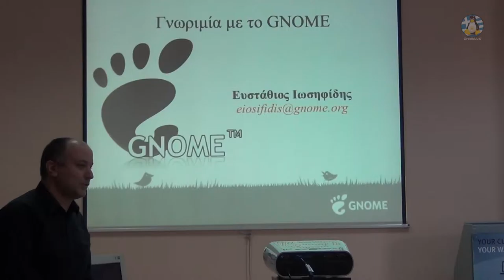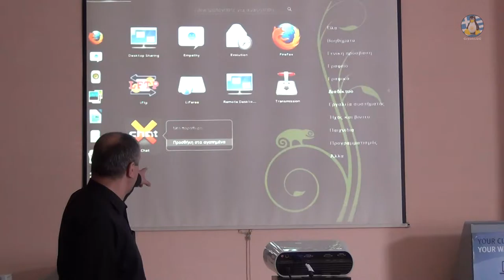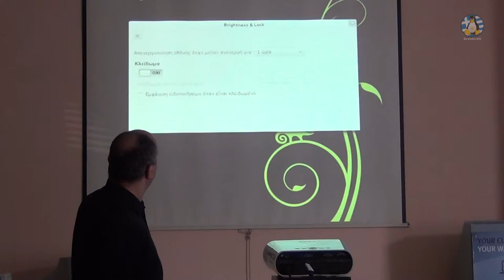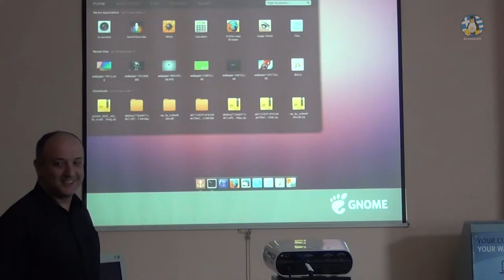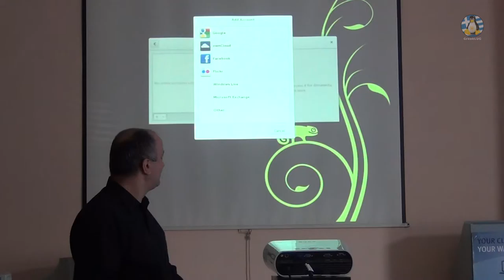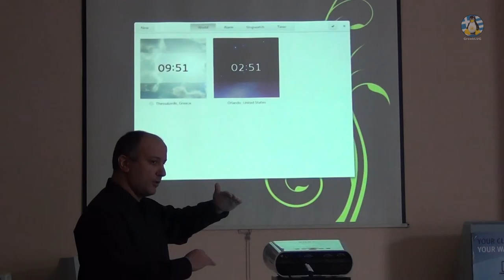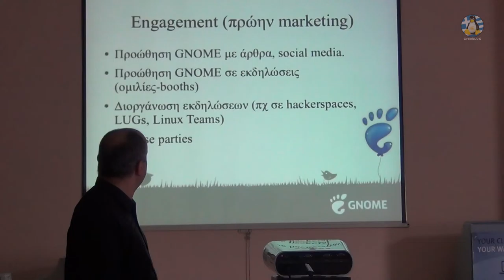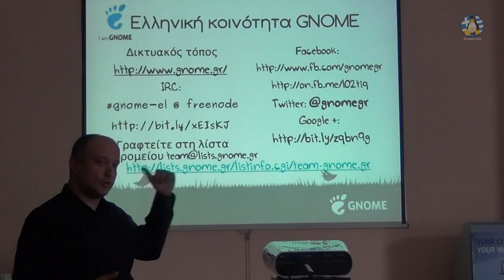Παρουσίαση του γραφικού περιβάλλοντος GNOME3 - 10/11/2013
Βίντεο της παρουσίασης του γραφικού περιβάλλοντος GNOME3, στις 10/11/2013.

Video of the presentation on the GNOME3 desktop environment, on 10/11/2013.